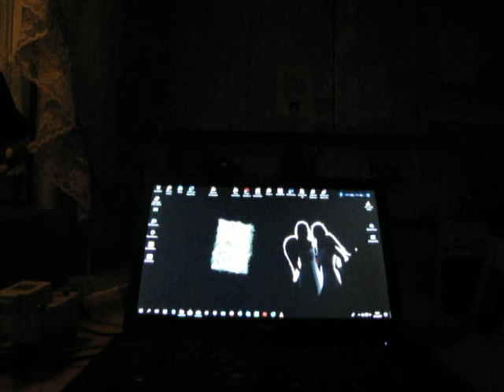*Kaksi tähtisilmää - A.Aimo ja Sointu-orkesteri 1943*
Pyhäinpäivän iltaa viettäen ja Sekahakua kuunnellen radiosta...